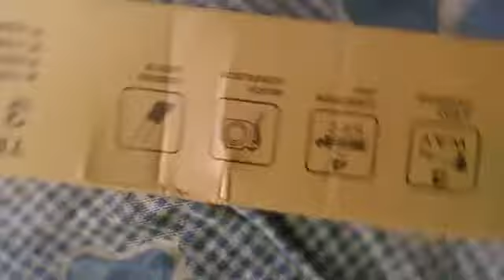TRIPOD UNBOXING | BEST TRIPOD UNDER 240₹ | WITH VIDEO CLIP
You can get these tripod under 240₹ at flipkart.